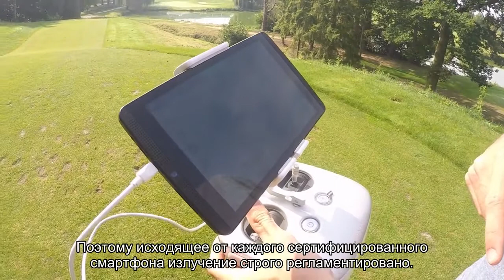Описано влияние смартфонов на сон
Смартфон может оказать негативное влияние на здоровье человека. По мнению специалиста Шана Чжинаня, смартфон является источником радиомагнитных излучений, но опасаться девайса не стоит. Однако смартфоны и прочие устройства опосредованно влияют на здоровье пользователя, нарушая качество его сна.